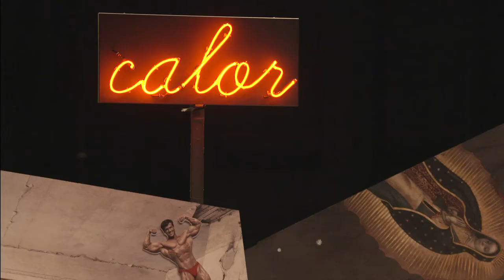AMOR DE DON PERLIMPLÍN CON BELISA EN SU JARDÍN (2016) x METATARSO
Trailer del espectáculo 'Amor de don Perlimplín con Belisa en su jardín' de la compañía METATARSO
Versión: Alberto Conejero
Reparto: Emilio Gavira, Olivia Delcán, Cristina Otero, Kees Harmsen, Peru Said Prez y Berta Ojea
Dirección: Darío Facal
Coproducido por Metatarso  y Festival de Otoño a Primavera (Comunidad de Madrid)

Estreno 2016 - Teatro de La Abadia.